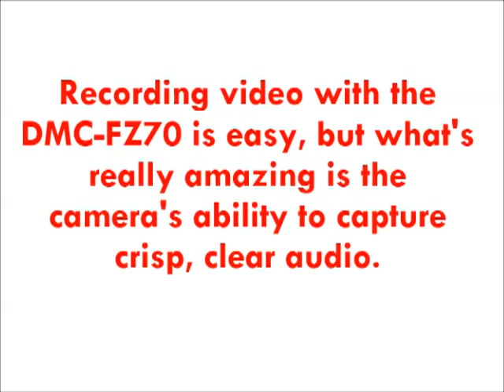Panasonic LUMIX DMC-FZ70 : Panasonic LUMIX DMC-FZ70 16.1 MP Digital Camera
Panasonic understands that and delivers advanced multimedia technology in the LUMIX DMC-FZ70. Bring the action in super close with a 60X optical zoom. Discover the optical performance of the DMC-FZ70 with an amazing 20mm wide-angle to 1200mm (60X) long zoom, making it a category class leader.

Video and photos appear bright in low-lit conditions with the F2.8-5.9 lens. Combined with optical image stabilization, both long zoom photos and videos are sharp and blur free. Experience Full 1080/60i HD Panasonic Video recording with auto focus from the DMC-FZ70. Achieve crystal clear audio utilizing a unique microphone that eliminates ambient noise and wind sound with the stunning clarity of Dolby Digital.

For beginners, iA (Intelligent Auto) mode helps you make beautiful pictures with a variety of shooting-assist functions. The camera does all the work, leaving you free to compose shots and capture moments in both photo and video recording. The iA Plus mode lets you adjust background focus, exposure compensation, and white balance for even more flexible control by simply moving the slider.